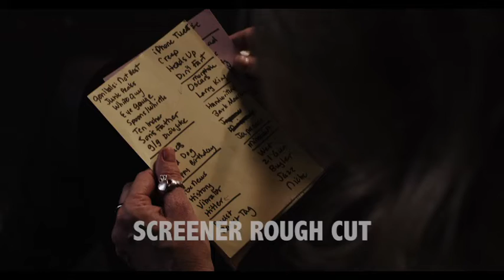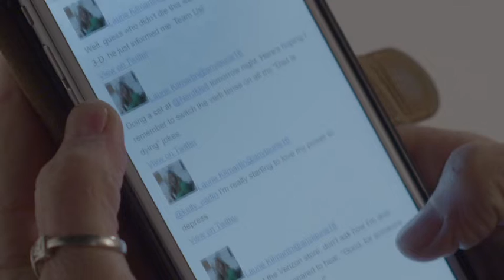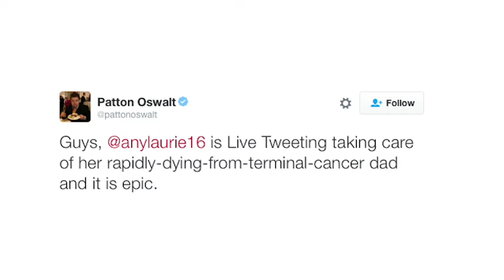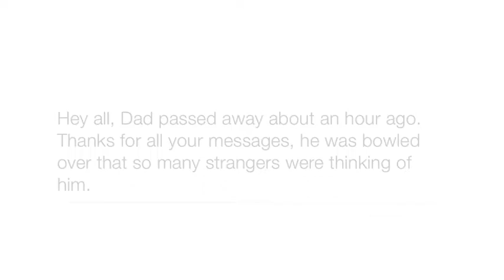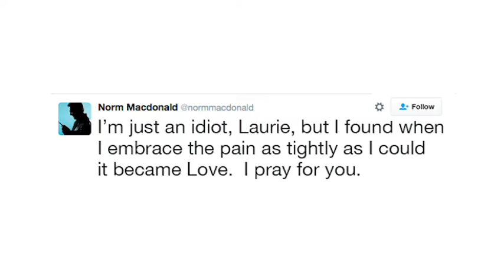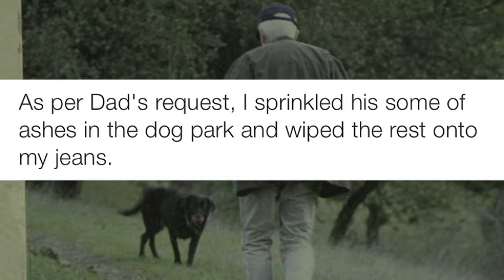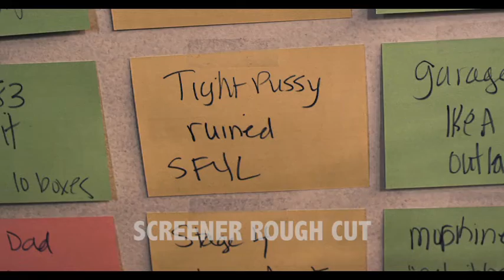45 Jokes About My Dead Dad by Laurie Kilmartin